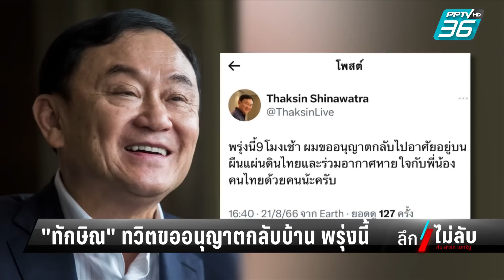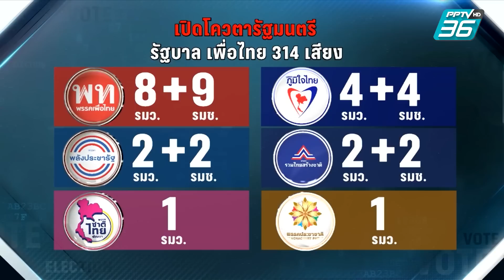ทักษิณกลับไทย ! - โหวตนายกฯ ฉลุย ? | ลึกไม่ลับ (1/2) | 21 ส.ค. 66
ประเมิน 2 วาระสำคัญ! ของประเทศ ประเมิน "ทักษิณ" กลับไทย ค่อนข้างแน่นอนในวันโหวตนายกรัฐมนตรี คำถามก็คือ การโหวต “เศรษฐา ทวีสิน” ในรอบนี้ จะฉลุยหรือไม่?